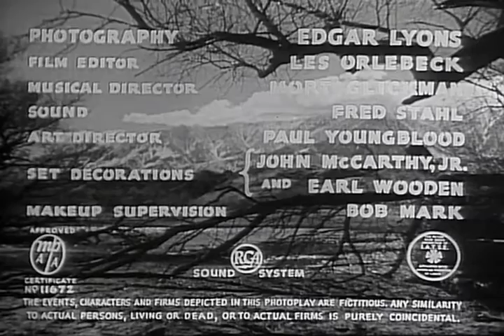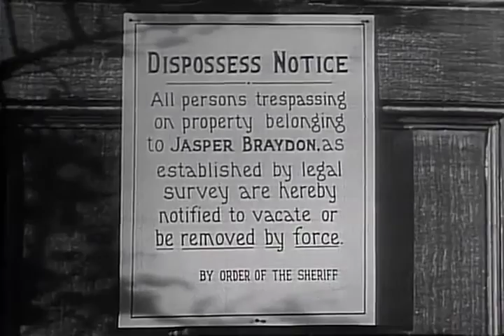Stagecoach To Denver 1946 - Allan Lane, Robert Blake, Martha Wentworth - Classic Western Movie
When Red Ryder exposes the survey hoax, Lambert has his stooge Sheriff put Red in jail.

Director : R.G. Springsteen
Writers : Earle Snell(original screenplay), Fred Harman(based on comic strip by)
Stars : Allan Lane, Robert Blake, Martha Wentworth
Classic Western Movie